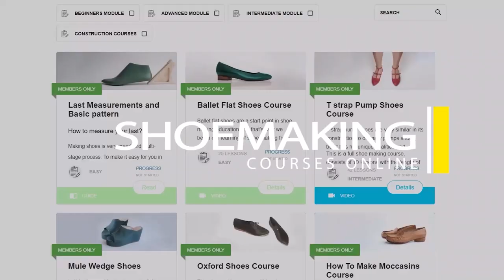Shoe Perforation Making [ Cutting & Sewing P2 ]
This shoemaking tutorial is a second part of the tutorial about such decorative details - a perforation.
You can include this detail in every footwear and upgrade the design of your shoes.
In the second part of this tutorial you will learn step by step:
- the tools do you need
- how to cut upper
- how to create a perforation
- how to sew
- how to finish

00:00 -00:15 Introduction
00:34- 02:36 Explanation about punchers to use in creating the perforation
02:37- 03:34 Alternative tool to pattern making gauges
03:35- 04:58 How to make another type of perforation
05:17- 18:17 How to cut leather of the upper
18:22- 25:49 How to make perforation
25:50- 28:04 How to skive upper
28:06- 32:42 How to apply glue in the details with perforation and how to assemble them
32:43- 35:50 How to sew the upper with perforation
35:52- 3:40 How to make the finishing of the upper

Leather and pattern making compasses:

Punchers for leather: